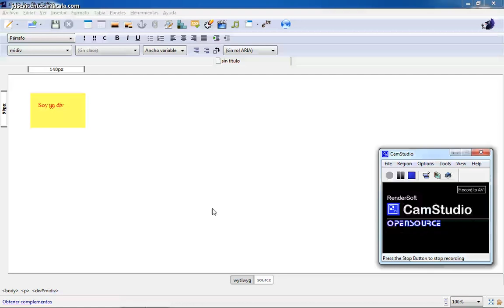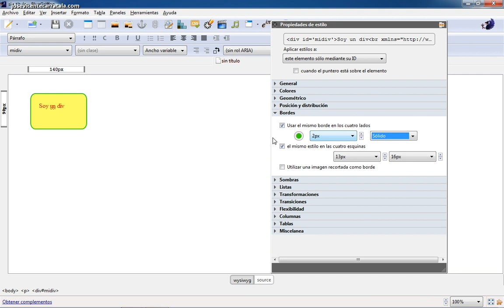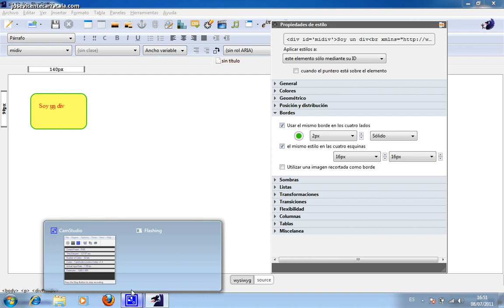Curso de creación web con BlueGriffon Parte 02 CSS 05 Bordes